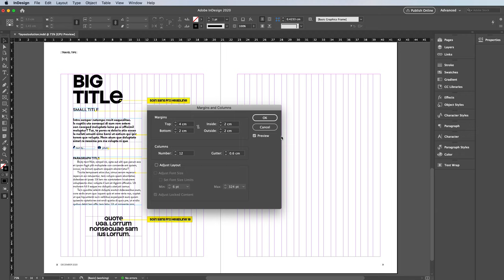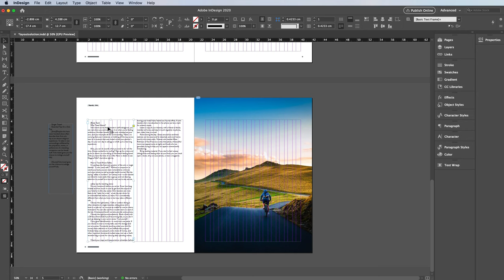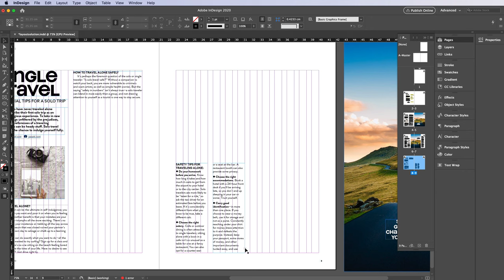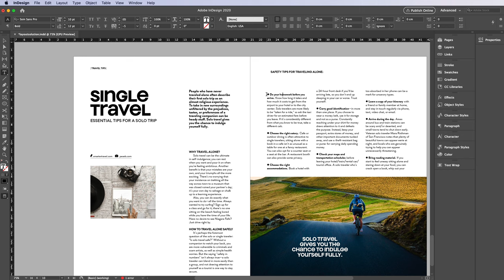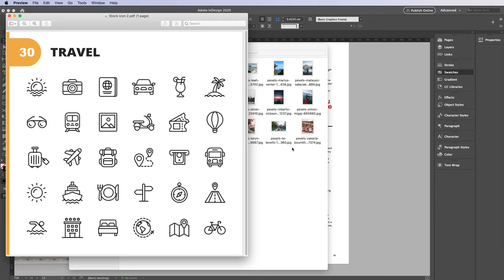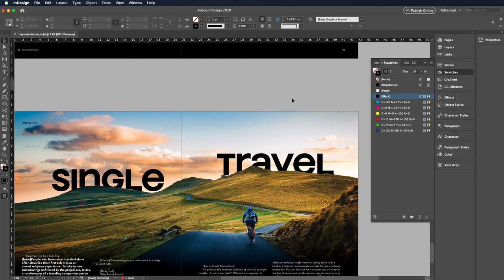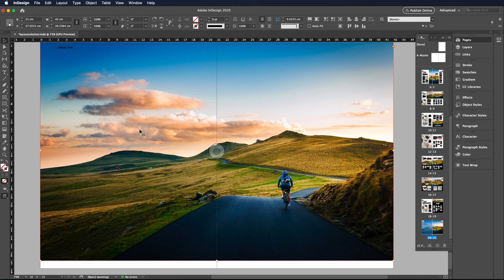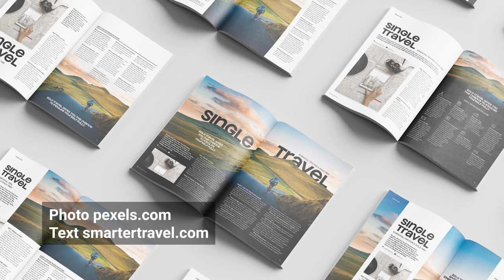InDesign - 10 cách tư duy layout trang đôi tạp chí - 10 magazine layout solutions with inDesign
Tư duy thiết kế: hướng dẫn cách sử dụng hệ thống lưới 12 cột trong InDesign để thiết kế 10 layout trang đôi trong tạp chí với cùng 1 tư liệu cho trước.

Design thinking: use 12 column grid system to design spread in a magazine with the same content and resources.

01:48 Layout Option 1
04:16 Layout Option 2
06:12 Layout Option 3
08:10 Layout Option 4
10:38 Layout Option 5
13:30 Layout Option 6
15:28 Layout Option 7
16:56 Layout Option 8
18:28 Layout Option 9
20:19 Layout Option 10
Giảng viên: Nguyễn Ngọc Thảo Nguyên.

© Copyright by kaorumap ☞ Do not Re-up